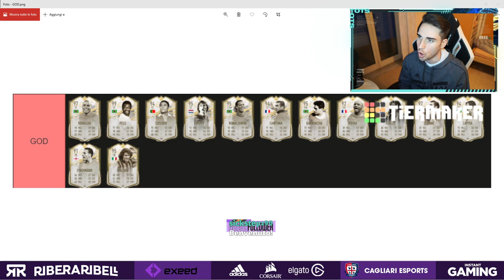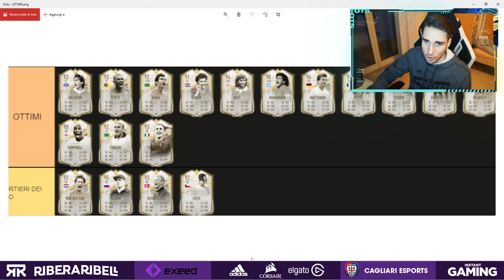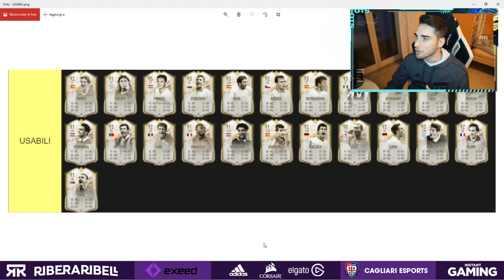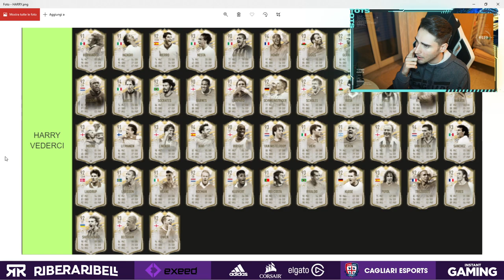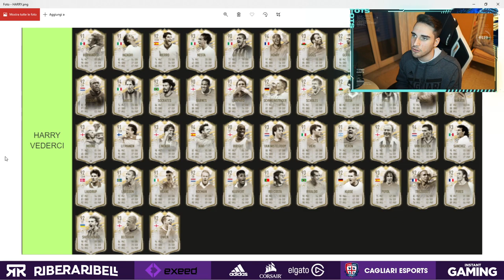TIER LIST ICON PRIME MOMENTS! || FIFA 21